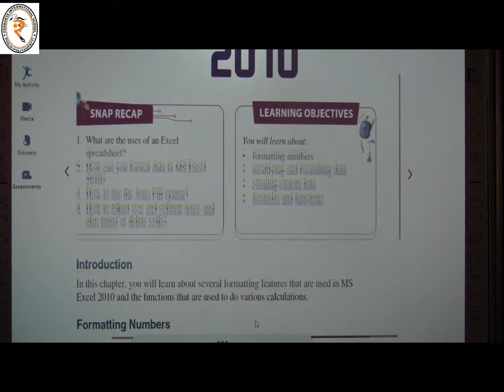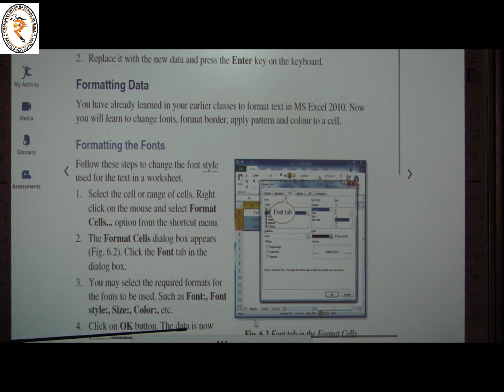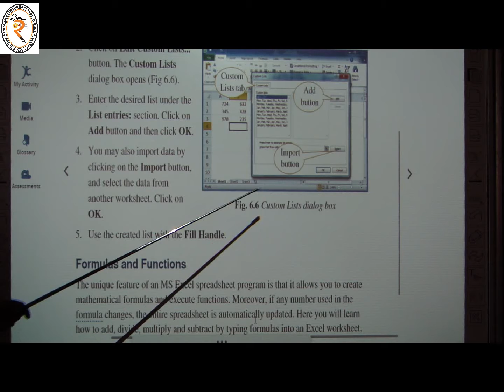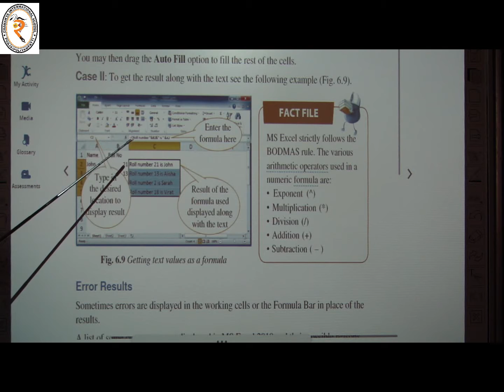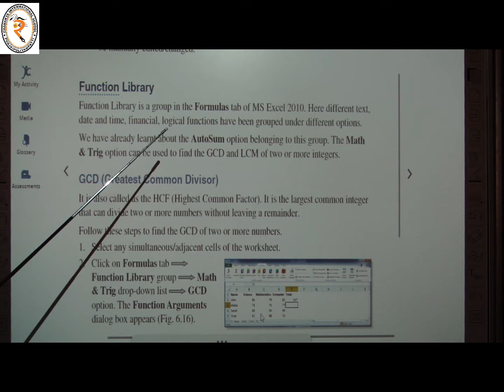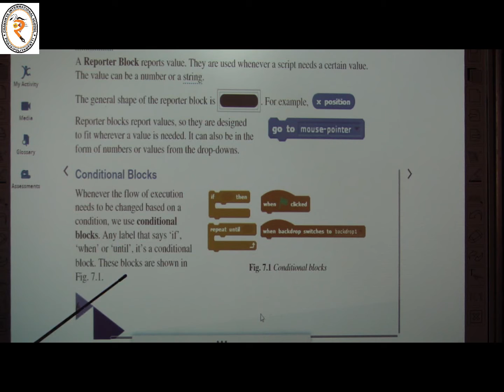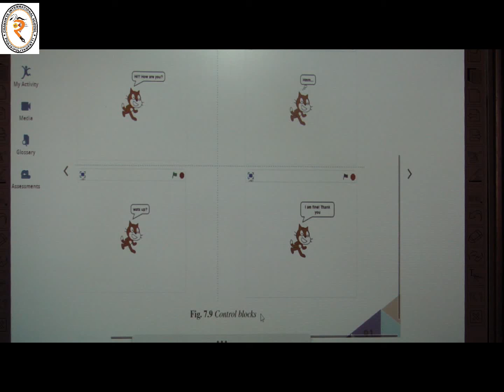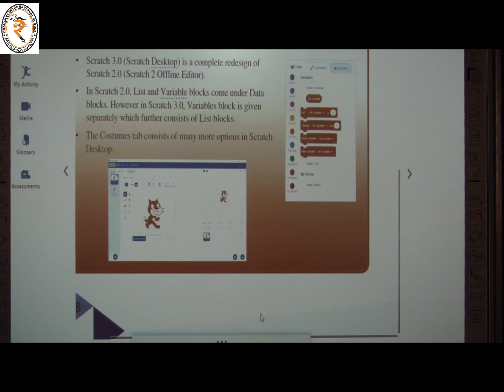Grade 6 Computer Science (07/12/2020)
Grade: 6
Subject: Computer Science
Topic: MS-Excel 2010
Date; 07/12/2020